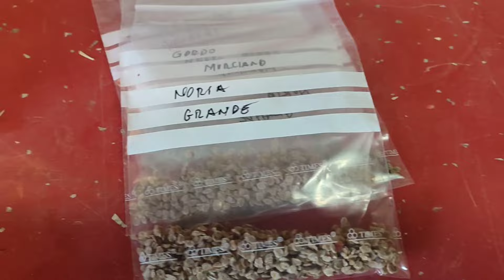Recogida y envasado de las semillas de tomate.